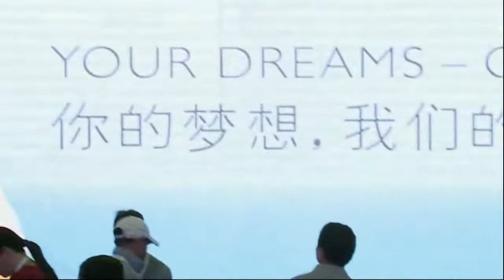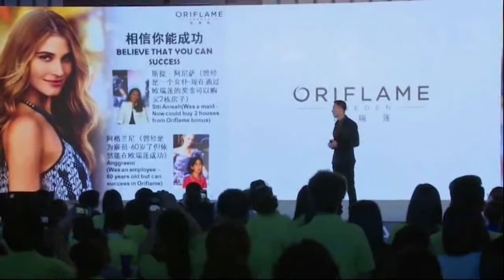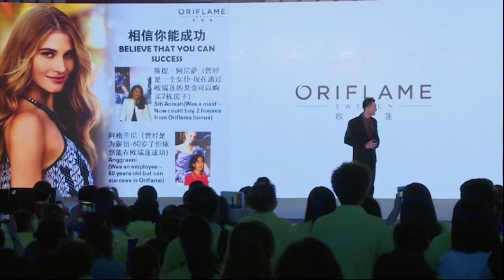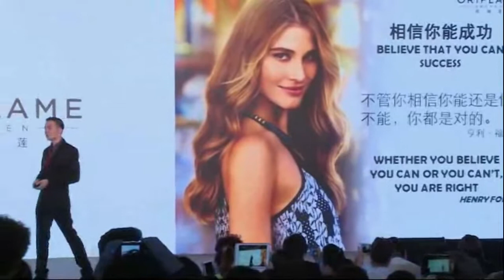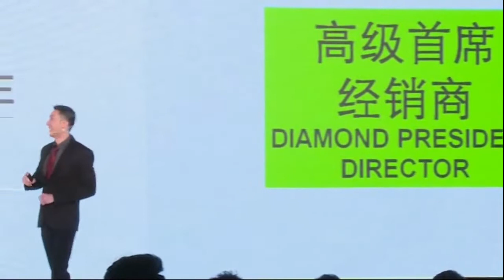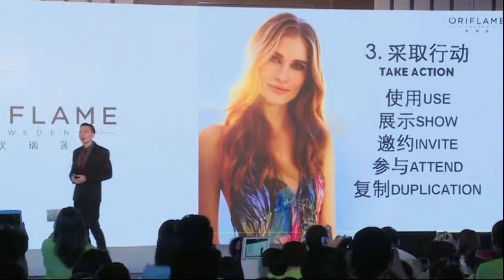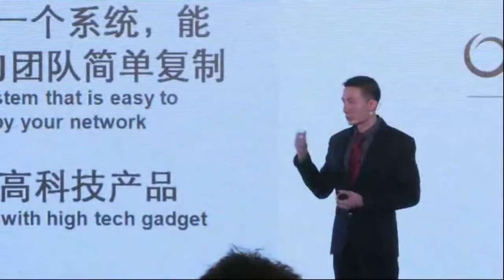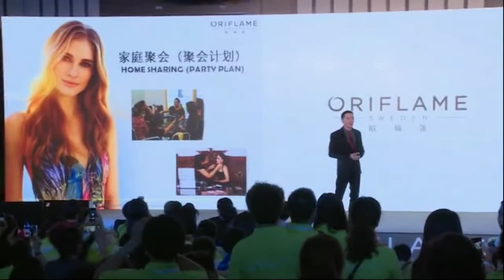Rahasia sukses saya dalam berbisnis Oriflame - Acara Director Seminar Oriflame China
Banyak bisnis yang bisa membuat kamu punya banyak duit, tapi bisnis yang bisa mengubah mental, mindset dan sikap (attitude) seseorang menjadi lebih baik dapat dihitung jari.

Ya... berbicara tentang bisnis Oriflame, kita bukan hanya membahas tentang cara mudah menghasilkan duit. Bisnis ini ternyata bisa mengubah mental, mindset dan attitude seseorang.

Saya adalah salah satu buktinya.

Siapa yang mengira bahwa pribadi yang introvert, minder dan ngga punya banyak teman seperti saya ternyata bisa sukses berbisnis Oriflame.

Saya kuliahnya memilih jurusan akuntansi karena ngga suka dan ngga nyaman ketemu banyak orang. Bahkan waktu SMA, kalo pas jam istirahat, saya menyendiri di dalam kelas.

Bisnis Oriflame telah mengubah hidup saya, bukan hanya secara financial, tapi juga secara mental, mindset dan attitude. Bahkan... saya bisa jadi pembicara internasional.

Ngga percaya? Coba lihat video youtube ini. Video ini direkam pada saat saya diundang sebagai pembicara tamu oleh Oriflame China untuk memberikan ilmu dan motivasi di acara Director Seminar yang dihadiri 1000 orang leader hebat di China.

Kamu pengen mengubah hidupmu jadi lebih baik, bukan hanya secara financial, tapi juga secara mental, mindset dan attitude? Pengen dibimbing oleh orang yang sudah membuktikannya?

Klik link dibawah ini untuk mengetahui lebih jauh tentang keuntungan berbisnis Oriflame di team saya